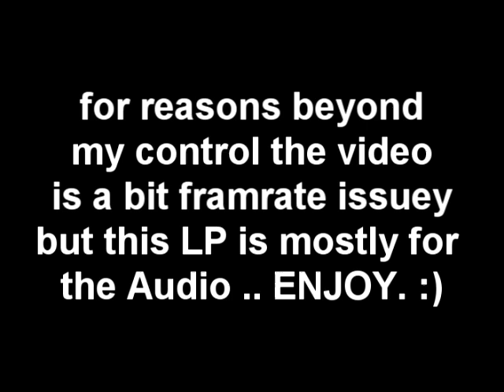EPIC Lets Play Dash of Destruction Part 01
Originally Recorded in Dec of 2008
Reuploaded for your viewing pleasure.
Yea.
(3 parts long)